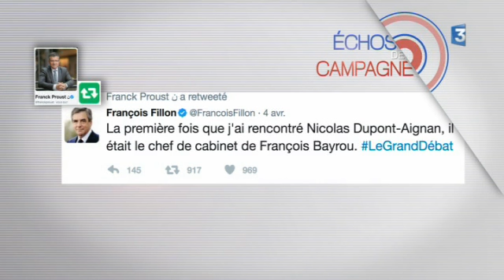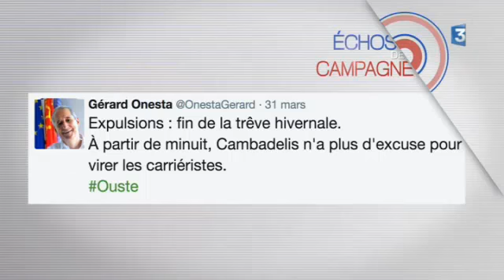Echos de campagne : vendredi 7 avril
Echos de campagne : vendredi 7 avril. Découvrez les dernières news de la campagne présidentielle, vues du Languedoc et du Roussillon. J-16 avant le premier tour.